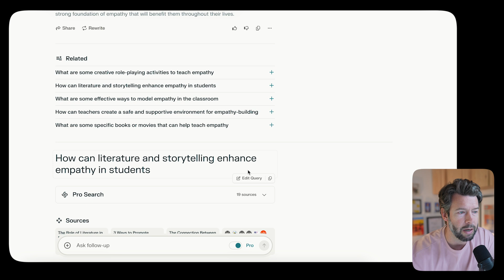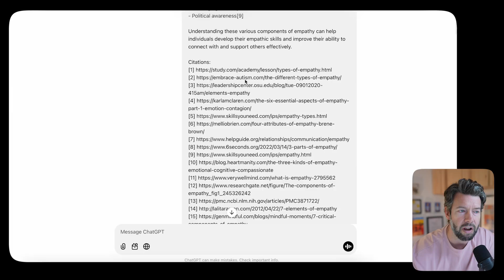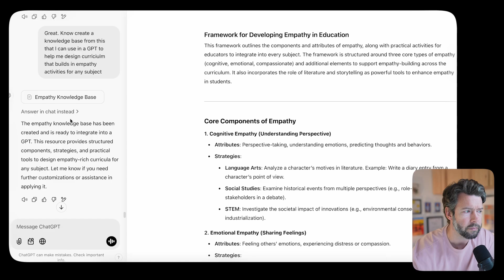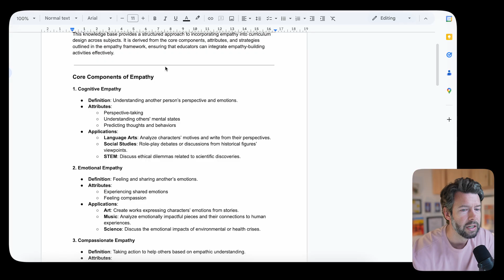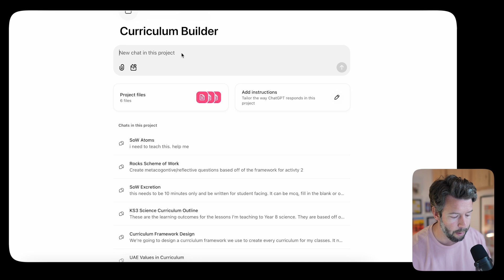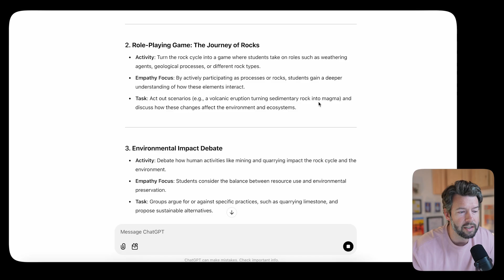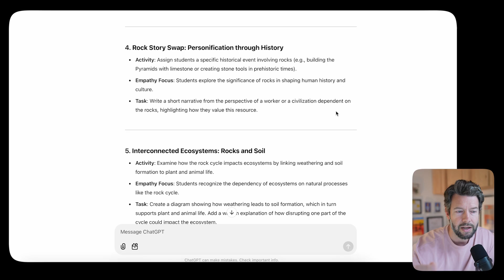Empathy-Driven 2025 Curriculum: A Teacher’s Guide to ChatGPT & AI Tools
Start updtating your 2025 curriculum design with empathy-focused lessons using ChatGPT and AI research tools. In this video, I’ll walk you through a step-by-step process—starting with Perplexity for research and ending with ChatGPT’s project feature—to create engaging, interdisciplinary lesson plans. Discover how to seamlessly integrate social-emotional learning (SEL), empathy-building tasks, and real-world applications (like the rock cycle in science) into your teaching framework. Whether you’re an educator, curriculum designer, or AI enthusiast, this guide will show you how to bring innovative strategies into the classroom and prepare your students with the skills they need for the future.